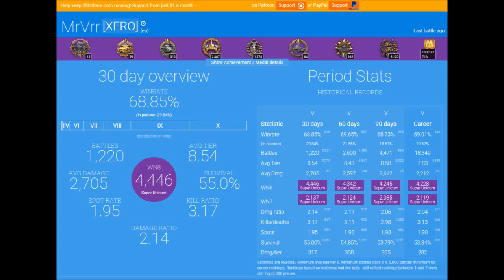MrVrr - 2x E 100 carry - subscriber´s replay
Dneska se podíváme na dvě bitvy hráče MrVrr se strojem E 100. Dvě velmi povedené bitvy velice OP hráče.
Njoy!